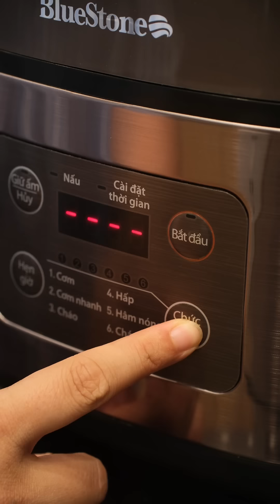Công Thức Cơm Gà Cực Ngon của GiaoHeo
CÔNG THỨC CƠM GÀ KIỂU GIAOHEO
1.Chuẩn bị nước dùng gà
Gà rửa sạch, để ráo nước
Hành củ: 1 củ (chia đôi)
Bột Nghệ: ¼ thìa cf
Gừng: 4-5 lát
Muối: 2 thìa cf
Bột Ngọt: ½ thìa cf
Nấu gà từ nước lạnh cùng với Hành củ, muối, bột ngọt. Tới khi nước sôi thì cho gừng và bột nghệ vào (nếu cho từ đầu sẽ gây đắng), sôi tầm 2 phút thì tắt bếp, đậy kín nắp nồi, 7-8 phút trở gà 1 lần, hãm gà 15 phút, nếu gà dai thì nấu thêm tý nữa cho mềm.
2.Chuẩn bị cơm
Rang 2 chén cơm với đầu hành, hành tím và gừng, rang tới khi thơm thì cho vào nồi cơm điện.
Cho nước luộc gà vào và đảo đều cho hạt cơm tơi ra, nêm theo vị của gia đình.
3.Nước mắm đặc biệt
Tỏi: 2-3 tép lớn
Ớt: tuỳ ý nên có
Sả: 2 nhánh
Gừng: 4-5 lát
Đường vàng: 2 thìa cơm
Bột ngọt: 1 thìa cf
Giã cho tới khi thấy ướt thì cho nước mắm xâm xấp mặt, thêm 2 thìa nước dùng gà, khuấy đều (15 phút sau mới ngon nha)
Các bạn yêu thích các công thức của GiaoHeo có thể DONATE cho mình tại:
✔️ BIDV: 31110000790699